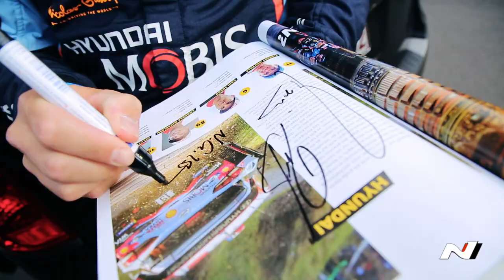BACK/STAGE - Episode 5: "Co-drivers"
The working relationship between a driver and co-driver can play a pivotal role in the outcome of a WRC event.

It’s a synergy that hinges on trust. In episode 5 of our Back/Stage documentary, we bring our fantastic co-drivers to centre stage.